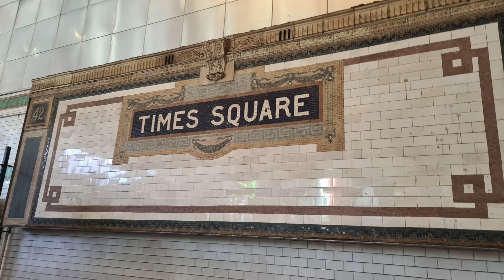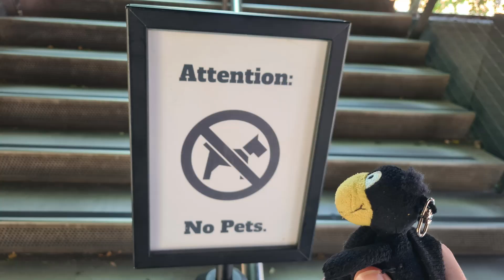First trip to New York. Impressionen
Heute zeige ich euch, im Rahmen eines Englischprojekts, was wir alles in New York unternommen haben.